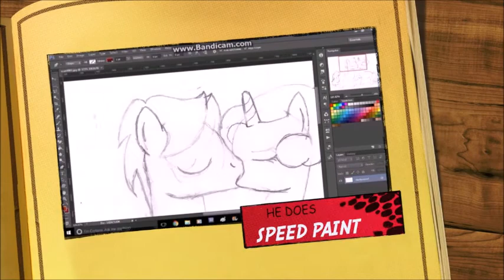Brony Rictor Plays [Minecraft with Mandy chan and Foxcutie]